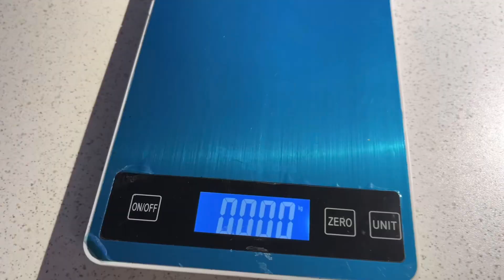Making the best budget board even better! Gmk67 Illusion Weight Tape mod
Hands down best budget board I have so far, but can I make it even better? Stay till the end to find out!

Keyboard : GMK67 blue

Size: 65%

Number of Keys: 66 keys South-facing

Keycaps: Aifei Illusion

Keyswitches : KTT Kang Whites Lubed with Krytox205g0 on stem and 105g0 springs

Modifications: Weight mod, tape mod, Lubed and tuned stabs

Chapters:
0:00 Modd
1:07 Stock Sound Test
2:28 Stock Weight
2:40 Modding Time
3:05 Mod Weight
3:16 Mod Sound Test
4:37 Comparison